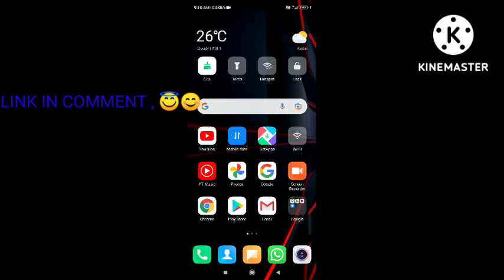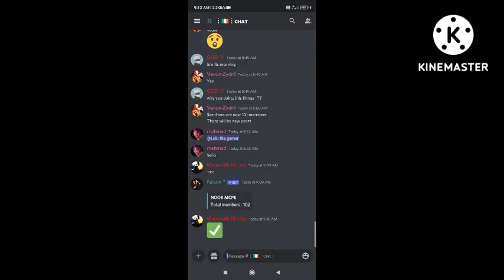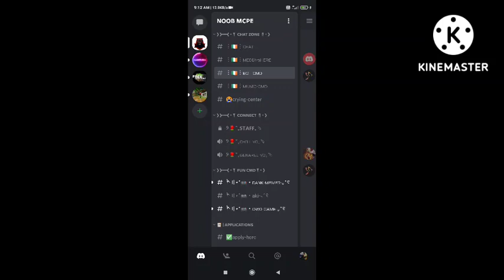Hypixel account for free 🆓 😊😱 Must watch guys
And show our power

Minecraft 40 Live 💜🅐🅡🅜🅨⁷⟬⟭💜 😍

Hey folks! Watch me play Minecraft! Minecraft Gameplay Live Streaming | Anyone Can Join | Minecraft Multiplayer Live Streaming Have a good time ! ►No Trash Talking For other Youtubers/Streamers. ►No discussion on Politics. ► Respect Moderators. ►Do not ask why got timed out. ►Don't let anyone spoil your fun in chat and help in keeping the chat clean by reporting spammers/ abusive trolls.

Thankyou so much for Watching My Live Stream. ❤️🙏 Thank You ❤️ Take Care Stay Home 🏠 Stay Safe 💖 minecraft livestream turnip gaming turnip_live games gamingvideos livetipsandtricks mobilegames minecraftlive minecraftvideos minecrafttipsandtricks minecrafthighlights youtuber Ignore items 🧐 minecraft live with subscribers, minecraft live with subscribers pe, minecraft live with subscribers bedwara, playing live with subscribers minecraft minecraft 24/7 server free, aternos minecraft server 24/7, minecraft live with subscribers in hindi, minecraft live with subscribers java, minecraft live with subscribers pe minecraft live with subscribers java edition minecraft live with subscribers bedwars. minecraft live with subscribers smp, minecraft live with subscribers 1.18.30 minecraft live with subscribers 1.16.5 minecraft live with subscribers hindi minecraft live playing with subscribers in hindi, minecraft ive playing with subscribers in mobile, minecraft live with subscribers now minecraft live playing with subscribers pe minecraft pocket edition live with subscribers minecraft live playing with subscribers 1.17, cracked timp minecraft servers, cracked smp 24/7, cracked smp live. cracked smp 1,17.11 minecraft cracked simp minecraft public smp minecraft 24/7 server free. 24/7 cracked minecraft server beat 24/7 minecraft server hosting. best 24/7 minecraft server hosting free, best free 24/7 minecraft server, 24/7 minecraft bedrack server free. minecraft live gameplay minecraft live gameplay in hindi, minecraft live gamerfleet, minecraft live hindi multiplayer, free minecraft server 24/7 with plugins, server 24/7 minecraft bedrock gratis server 24/7 minecraft java. aternos minecraft server 24/7 mobile, make minecraft server 24/7, minecraft live bedwars, minecraft live boxu, minecraft live bedwars hindi, minecraft live bedrock edition, minecraft live chapati minecraft live channel, minecraft 1.18.30 minecraft 1.18.12 server aternos minecraft server 24/7 online, minecraft pe 7/24 server, free 24/7 minecraft server hosting 2021, minecraft live insaan, minecraft live stream minecraft live hindi, minecraft live stream in hindi minecraft live herobrine smp, minecraft live ajju bhai minecraft live android, minecraft live anyone can join, minecraft live diamond mining. minecraft live episode, minecraft live herobrine, minecraft hindi live, minecraft hindi smp live, minecraft live facecam minecraft live fleet, minecraft live funny. Today I am streaming minecraft. Other popular games: PUBG Mobile Garena Free Fire Among Us Call of Duty Mobile Fall Guys Call of Duty: Warzone Grand Theft Auto V Fortnite Roblox Minecraft Thank You ❤️❤️ Take Care 💯💯 Keep Supporting ⭕🅿️